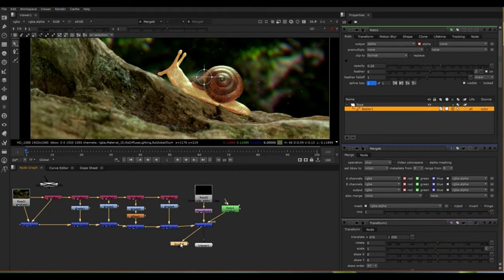OUR PLANS FOR APRIL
ME TALKING ABOUUT APRIL PLANS IN A CINEMATIC VIDEO